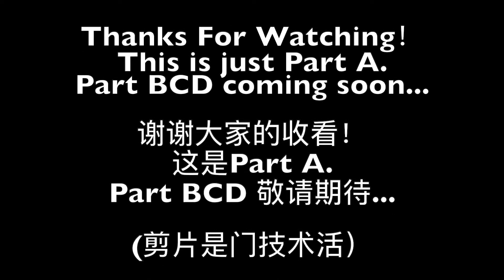No.15 V&A#2 一本正经胡说八道/不怎么认真的妆前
两个一本正经胡说八道的人。
还要谢谢Simon哥 教我们调相机。
这个相机真的是迷。
Anna's Ins:suvianazhang
Violet's Ins:violet_si_666